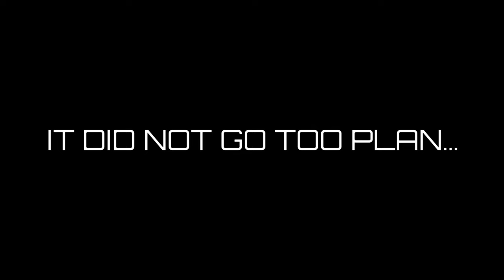My miss adventures at my first 2024 South Australian Dirt Kart Titles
Quick recap of my first attempt at the South Australian Dirt Kart titles ​⁠​⁠@LoxtonKartingClub
mistakes were made and some hard racing lessons learned!
Will keep trying,learning and have another go at it next year…dirtkart